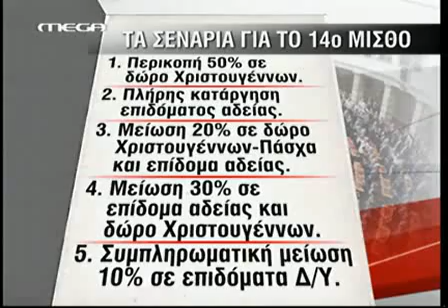Παπανδρεου στη Βουλη.flv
Δραματική ομιλία Παπανδρέου που χαρακτήρισε αναγκαία τα νέα σκληρά μέτρα